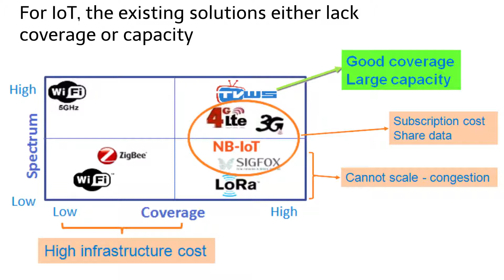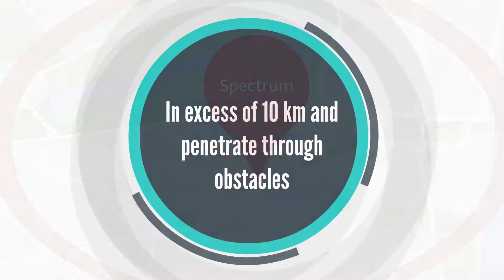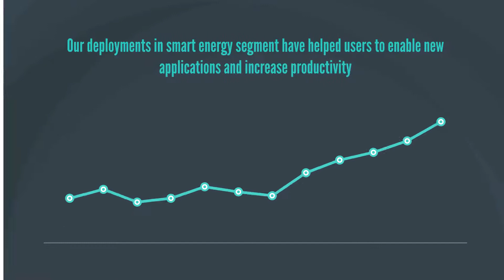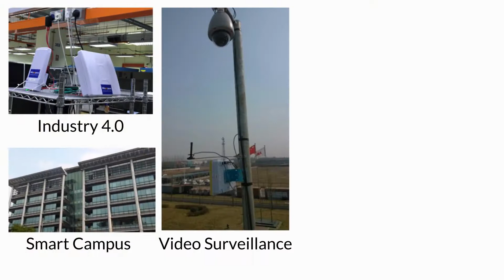Whizpace Corporate Video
Whizpace Pte Ltd is a world leader in TV White Space (TVWS) Super Wi-Fi. Having the most complete portfolio of TVWS products covering long-range high data equipment to low-power small form factor TVWS module to address the next 3 billion unconnected people and 50 billion IoT devices.